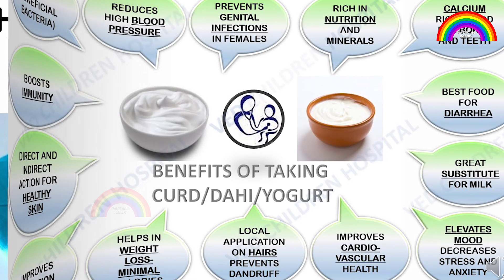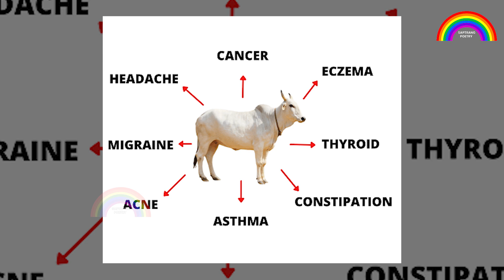cow | पग पग साथ निभाती गईया | merigaiya | Pag Pag Saath NIbhati Gaiya | By Saptrang Poetry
► Song :- Pag Pag Sath Nibhati Gaiya
► Singer :-  Divyani Singh
► Lyrics :-  Dr. Ashok Sinha
► Music Director :-  Rohit Swaraj " Prag Film "
► Editor/ Director :- Swaraj Raja
► Producer -: Dr. Ashok Sinha
► Label / Company :- Saptrang Poetry